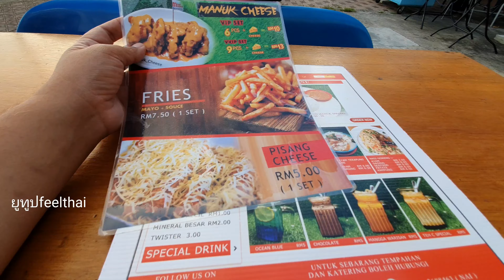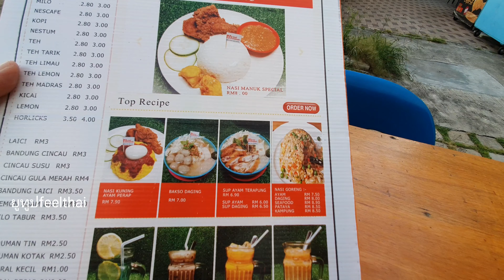กล้วยทอดมาเลเซียราดชีสใส่นมข้นอร่อยมาก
พามาชิมกล้วยทอดแบบมาเลเซียครับเขาเอาราดชีสใส่นมข้นด้วยอร่อยดี เข้ากันกับชีสดีมากครับ